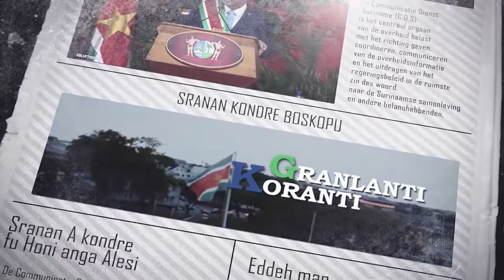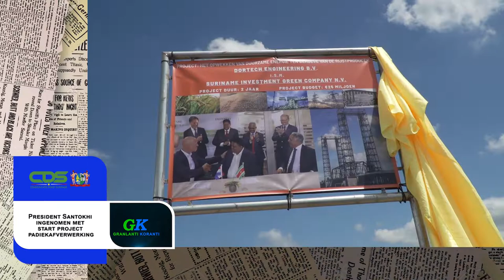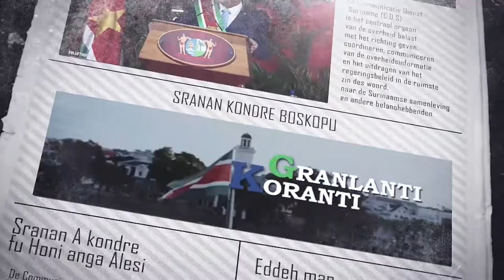𝔾ℝ𝔸ℕ𝕃𝔸ℕ𝕋𝕀 𝕂𝕆ℝ𝔸ℕ𝕋𝕀 (AUKAANS), DD 25 OKTOBER 2022